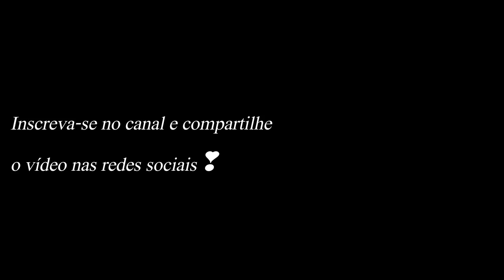Pérola e Márcio (Peromar) | Ao vivo e a cores (Vídeo Clipe Romântico) ❤💓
Cenas: Malhação 2018

Letra:
Por que você não sai daí e vem aqui?
Pode invadir, pode chegar, pode ficar
No meu quarto, no meu abraço, apertado
Duvido que cê vai querer ir embora, não apavora
Depois do amor a gente vai fazendo hora
E eu não aguento mais, eu não aguento mais

A tela fria desse celular, só ver sua foto não vai me esquentar
Amar você de longe é tão ruim
Te quero ao vivo e a cores aqui, aqui

Aqui
Iêêê, uôôô

Então sai daí, sai daí, vem aqui, vem invadir, invadir o meu quarto
Meu abraço apertado, vem, vem, duvido que cê vai querer sair
Por que você não sai daí, sai daí, sai daí, vem aqui, vem invadir, invadir o meu quarto
Meu abraço, meu abraço apertado
Eu não aguento mais

Olhar pra tela fria desse celular, só ver sua foto não vai me esquentar

Aqui
Iêêê, uôôô